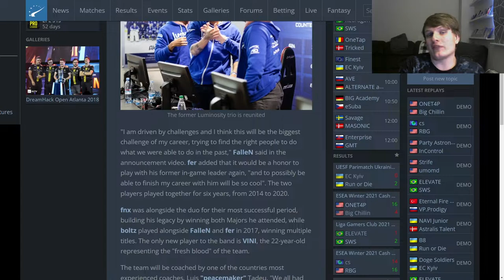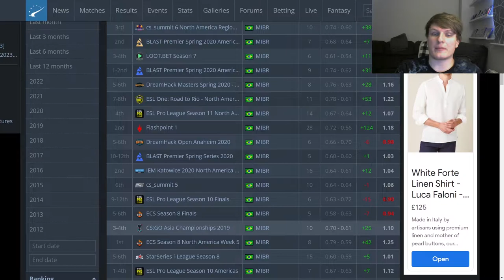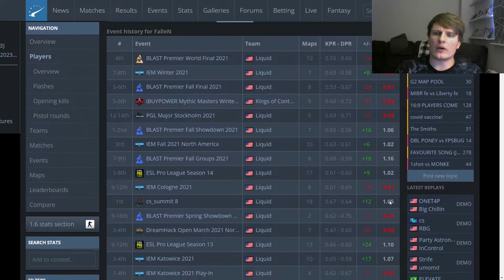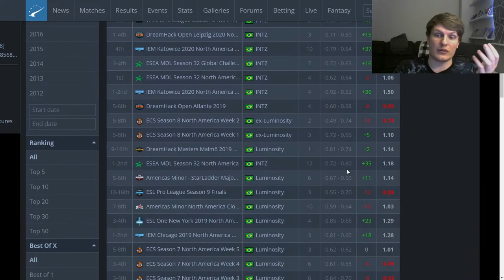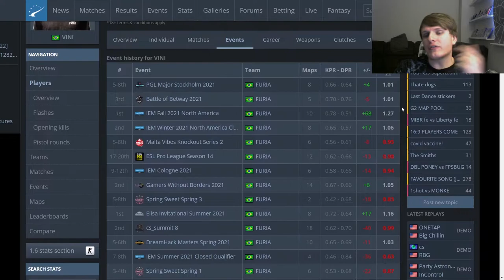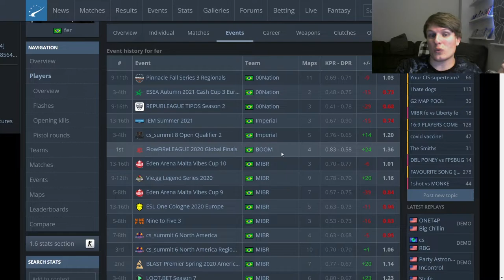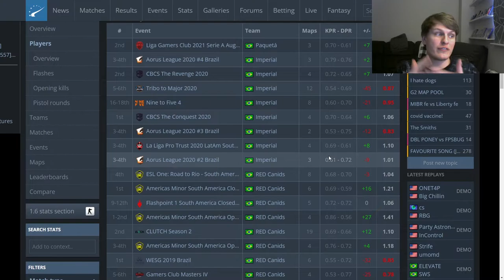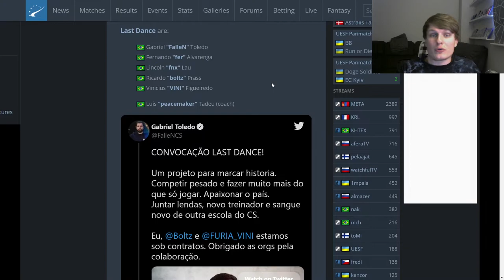Can fnx and fer frag? Is FalleN still a good AWPer? - Discussing the Last Dance roster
Another roster announcement, this time making the Brazilian "Last Dance" roster official. We have known about this for some time, originally with coldzera forming part of the roster, but now we have the official lineup of FalleN, fer, fnx, boltz and VINI.

I discuss how I think this roster will do, their potential issues in the fragging department, and the potential roles within the team.